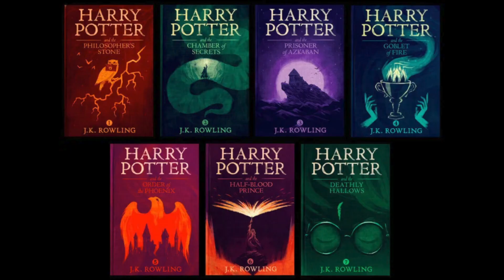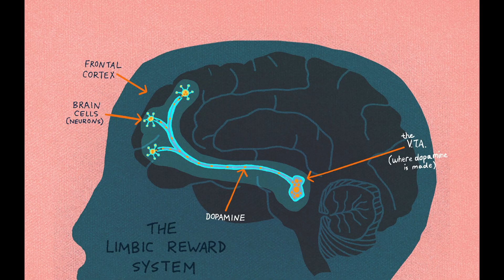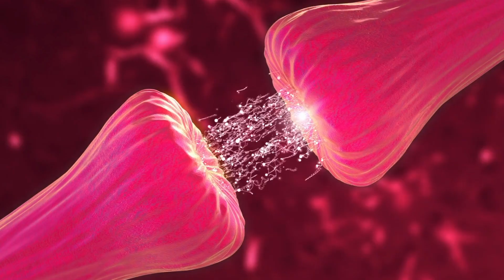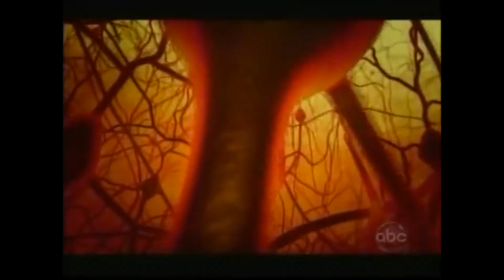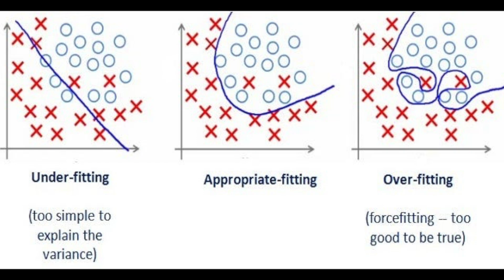What Happens To People Who Remember Everything?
I wanted to talk about something different today, I initially wanted to make a video on learning strategy and memory, but the more research I did, I found more and more details that point to the fact that forgetting is a much bigger part of learning than memorizing.